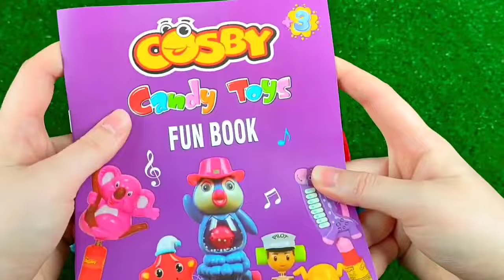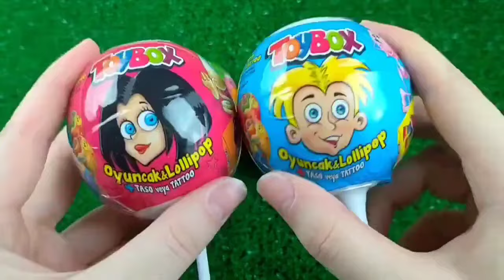Double Flatbed Trailer Truck vs Speedbumps | Train vs Cars | Tractor vs Train | Candy Toybox